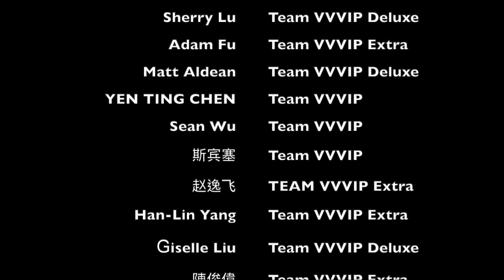外國人看台灣農曆年最重要的5大習俗 TAIWAN’S Top 5 New Year CUSTOMS!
I share what I think are the Top 5 most important customs of Lunar New Year here in Taiwan and how they affect life as a foreigner! Let me know if you agree or disagree in the comments section!

我分享我認為台灣農曆新年最重要的五大習俗，以及它們如何影響外國人的生活！ 如果您同意或不同意評論部分，請告訴我們！

去看看我的Patreon，您可以幫助支持該頻道並訪問一些令人驚嘆的VVVIP附加功能：

My Gear:
My camera
My camera & lens kit
My nighttime lens
My microphone
My video light
My cheap tripod
My computer

拍攝景點：
Shooting Location:
IKEA, Taichung City

送給我信吧！Send me something interesting!
404台中市北區漢口路四段196號
196 Hankou Road, Section 4, Taichung City, TAIWAN 404